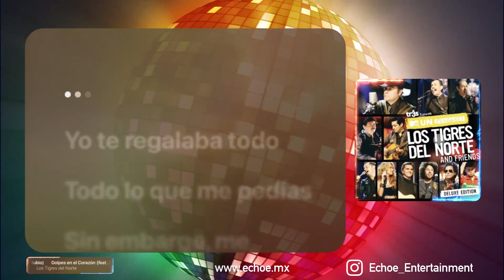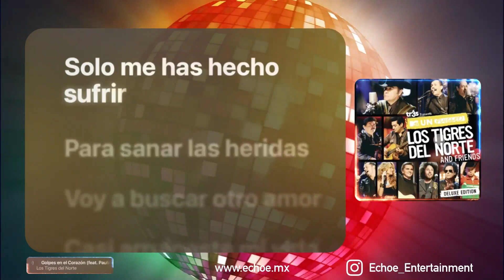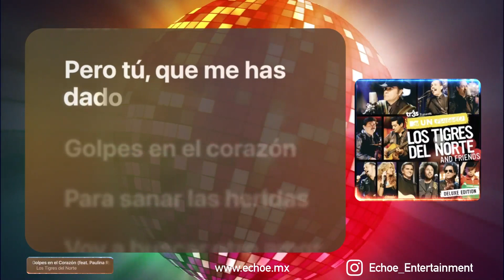Los Tigres del Norte - Golpes en el Corazón (feat. Paulina Rubio) (Versión Karaoke)